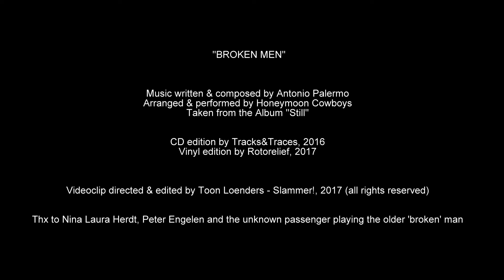Sigloo XX - Broken Men (Official Music Video)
Siglo XX : The honeymoon cowboys came back in 2015 !